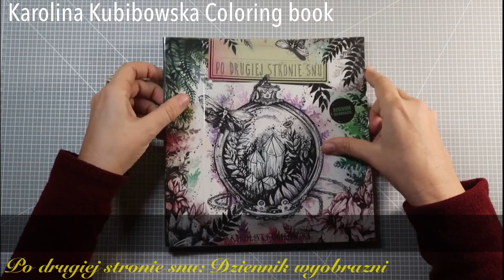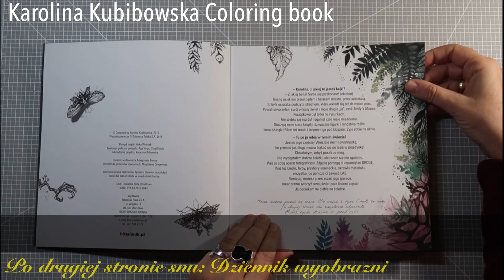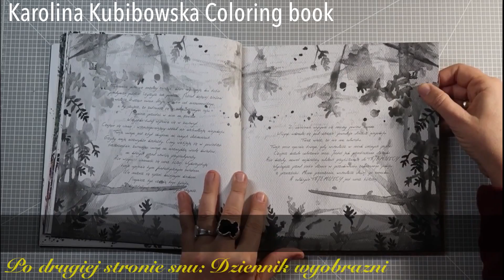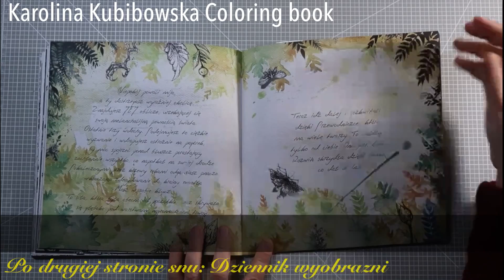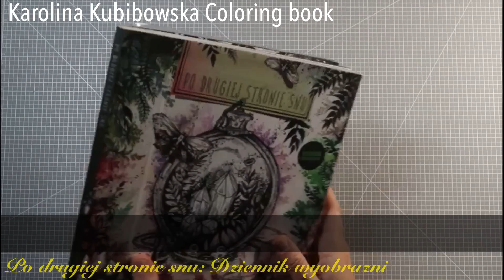FLIP THROUGH: Po drugiej stronie snu - on the other side of the dream - Karolina Kubikowska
Editado en Polaco. Po drugiej stronie snu: Dziennik wyobrazni de Karolina Kubikowska.
Se puede comprar en Amazon.

🥰Tengo todos mis tutoriales agrupados en la lista de reproducción por si quieres visualizarlos - I have all my tutorials grouped in the playlist in case you want to view them:

😻También puedes ver mi panel de Instagram con todas mis coloraciones:
You can also check out my Instagram dashboard with all my blushes